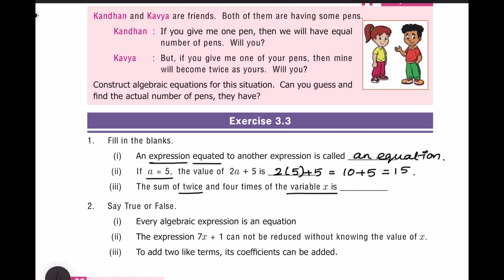7th std Maths Term 1 Algebra Exercise 3.3 in Tamil | 7th Maths Samacheer Kalvi Syllabus in Tamil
7th std Maths Term 1 Algebra Exercise 3.3 in Tamil | 7th Maths Samacheer Kalvi Syllabus in Tamil